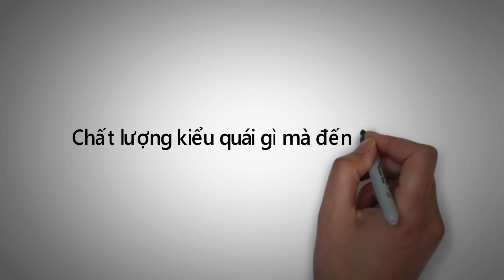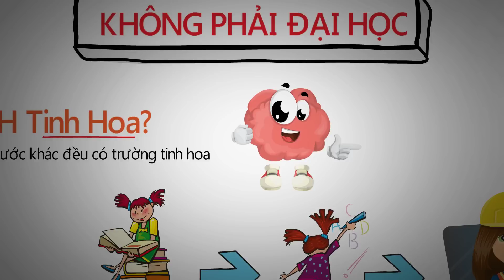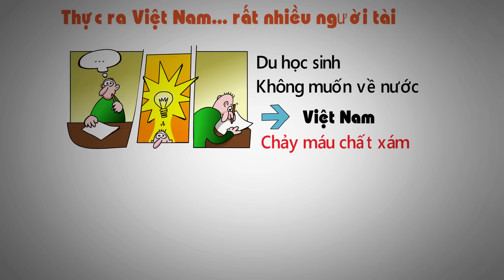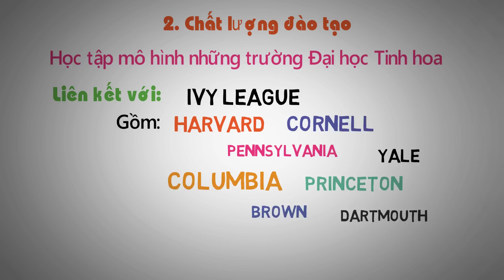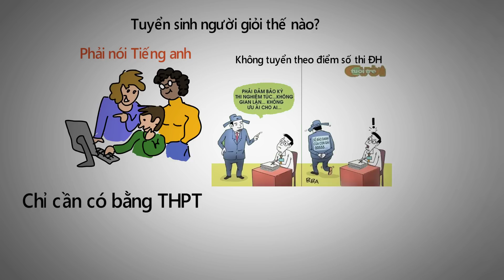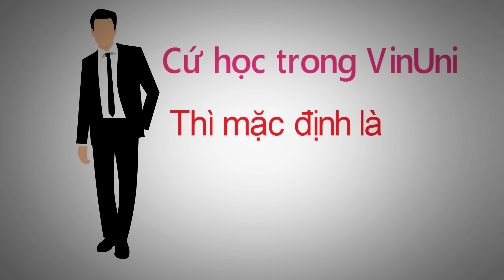Trường Đại Học VinUni của VinGroup sẽ thay đổi Việt Nam